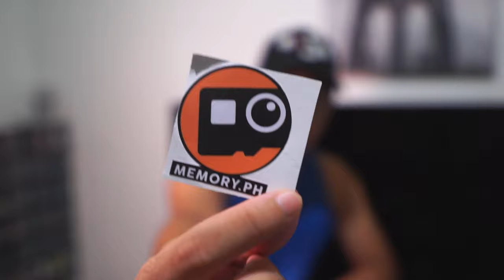Motowolf Best phone bracket | bigbike test with strong winds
This is the unboxing video of motowolf Best phone bracket holder mounted in bigbike against the strong winds.

This motowolf phone bracket is purchased from Memory.ph you may contact him for your vlogging needs

In this video, I will explain the gas rating for a modified Dominar 400. Gas consumption ni Dominar 400 malakas ba for city or long drive.

If you are a new rider looking to start your vlogging journey, you may want to check my video below

Ride safe mga Ka-Sampal